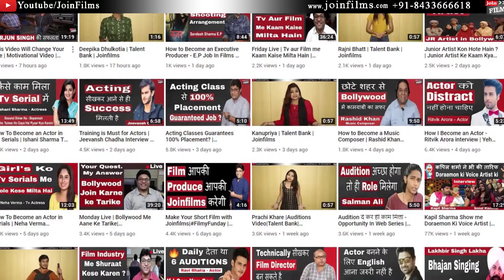Anoop Soni of RED CARPET OF LAUNCH OF PLAY PAJAMA PARTY